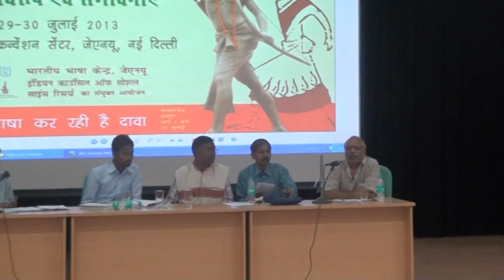आदिवासी साहित्‍य सेमिनार, वीडियो-6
नेशनल सेमिनार
आदिवासी साहित्‍य : स्‍वरूप और संभावनाएं
29-30 जुलाई 2013

संयोजक-
डॉ. गंगा सहाय मीणा
भारतीय भाषा केन्‍द्र
जवाहरलाल नेहरू विश्वविद्यालय
नई दिल्‍ली